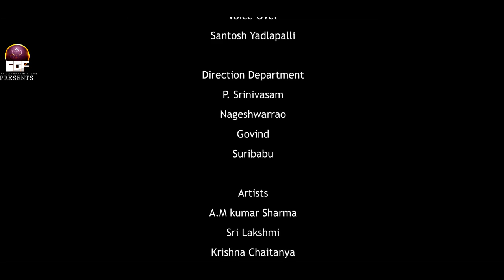Tholi adugu short film swachh bharat please support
Siriganapathi films